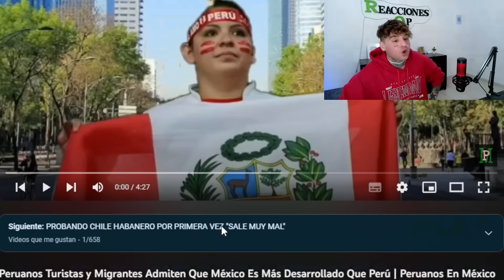EXTRANJEROS ADMITEN QUE MEXICO ES EL MEJOR PAIS PARA VIVIR "llegamos y pensamos que era usa"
extranjeros
admiten
que
mexico
es
el
mejor
pais
para
vivir
llegamos
y
pensamos
que
era
usa